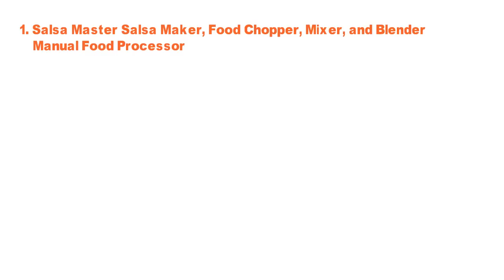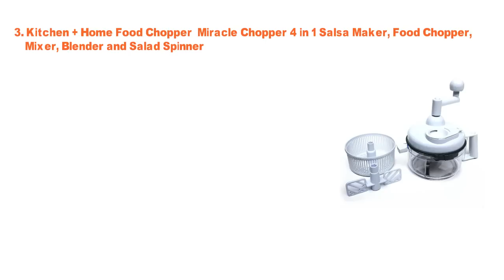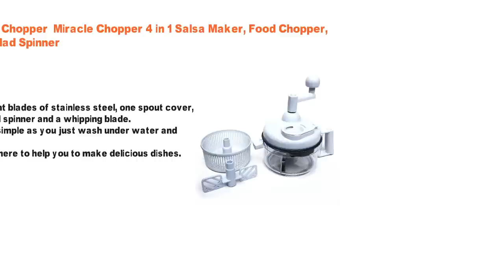3 Best Salsa Maker 2021